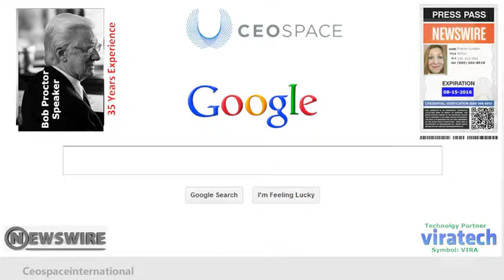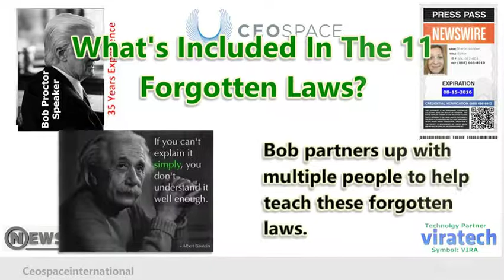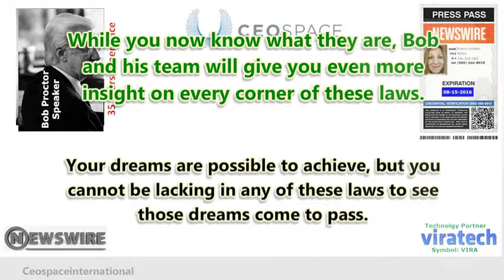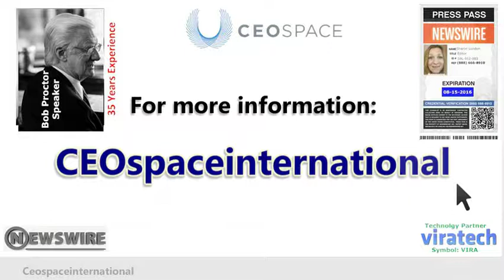Bob Proctor The Eleven Forgotten Laws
Bob Proctor is most known for being a part of the famous film, The Secret. This film and the book adaptation taught people the power of the law of attraction. This law indicates that every thought and feeling manifests itself in the world. Multiple teachers and educators on this "law" have guest starred on famous talk shows like The Oprah Winfrey and The Ellen Degeneres Show.

While Bob Proctor is known for his teachings in this film, he has gone on to sharing more of his teachings through other platforms.

What Is The 11 Forgotten Laws Program?

This program dives deeper into the law of attraction. The Secret talked only about the law of attraction, but this program teaches the other 11 laws that the general public have forgotten about. When each law is in harmony with each other, it enhances your life, manifests beautiful circumstances, and brings true happiness and wealth in all areas of life.

What's Included In The 11 Forgotten Laws?

You get multiple eBooks, video training, audios on CDs, and so much more. With an instant download available, you can read, watch, and listen to Bob's teachings almost within minutes from now. Bob partners up with multiple people to help teach these forgotten laws. If you have been aware of the law of attraction and have used it before, the teachings in this program will only strengthen what you already know.

What Are These Forgotten Laws?

While you now know what they are, Bob and his team will give you even more insight on every corner of these laws. You'll discover how to change your way of thinking, how you treat others, how you treat yourself, and other ways to start implementing these laws in your life effectively so you start reaping the rewards of a happier life. Your dreams are possible to achieve, but you cannot be lacking in any of these laws to see those dreams come to pass.

Bob Proctor has been studying the mind, energy, and these laws over the past several decades. He knows and understands the Universe as a whole. This program gives you every single resource so that your mind is thinking in a way that is in harmony with the world.